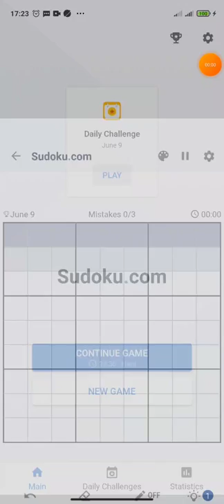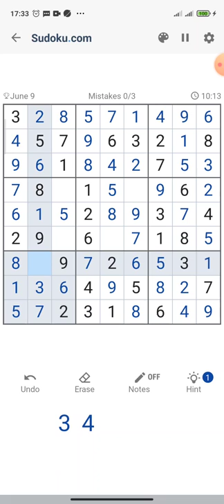Daily Challenge (9 June 2022) - Game play sudoku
A new study adds more evidence that puzzles can be effective for brain health.

The verdict is still out, however, on how they can help us in the long-term or if they can help prevent cognitive decline.

According to a recent study published in the International Journal of Geriatric Psychiatry, the more people over 50 engage in games such as sudoku and crosswords, the better their brains function.